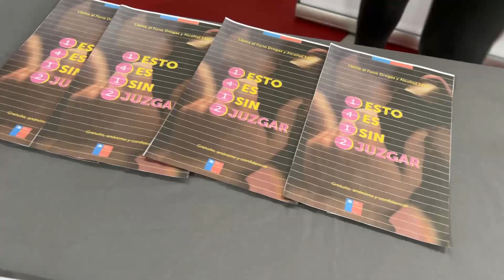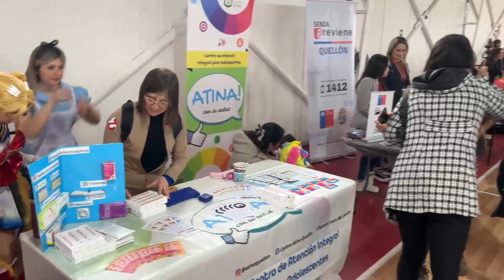Con éxito se realizó la tercera feria preventiva SpringFest Quellón 2023